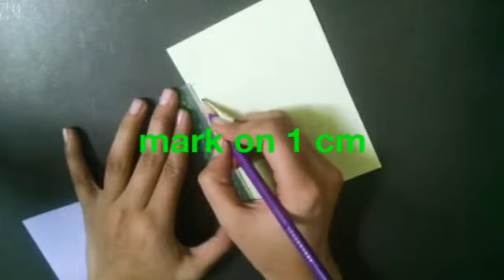New year card | happy new year card 2022 | Handmade greeting card | Pop up card handmade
Rims craft world.                                                                                                        Handmade pop up new year greeting card!